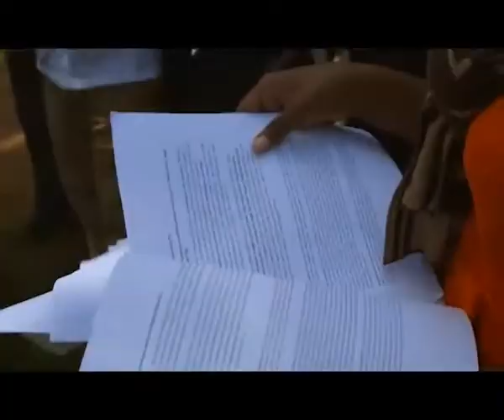Radio and mobile phone apps: tools for community adaptation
This film, by IUCN, was shown in the film session at the 11th International Conference on Community-Based Adaptation in Uganda in late June 2017.